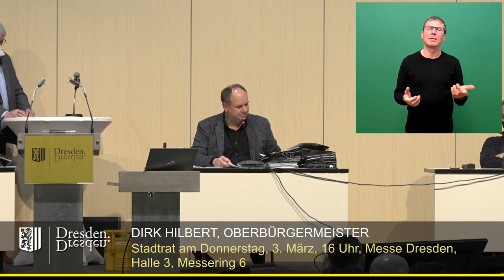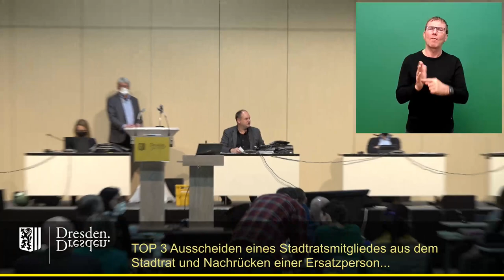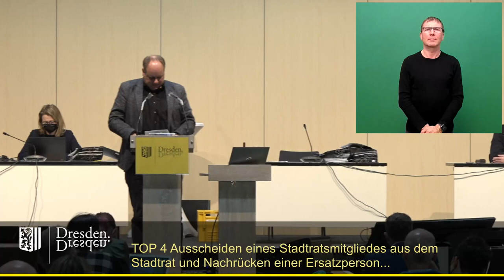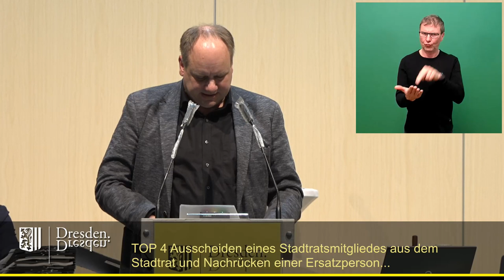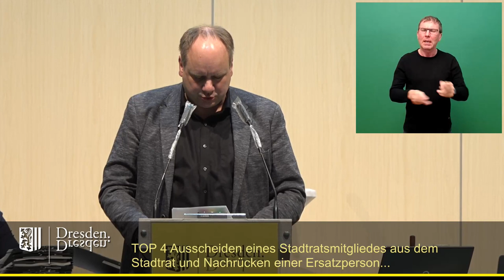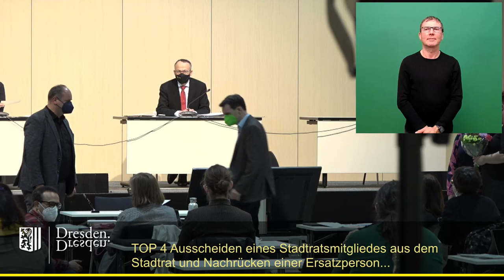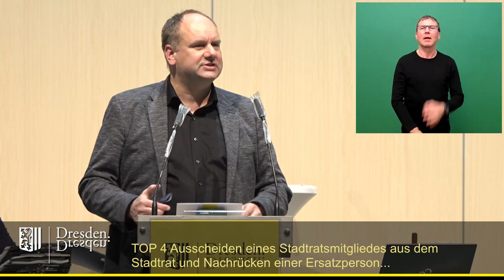staDDrat am 3. März 2022 Ausscheiden von zwei Stadtratsmitgliedern & Nachrücken von Ersatzpersonen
Inzwischen sind also drei von 70 Stadträten vorzeitig ausgeschieden. Noch wechselfreudigter zeigen sich die gewählten Volksvertreter in den Stadtbezirksbeiräten, wo bereits 34 von 179 vorzeitig ihr Mandat aufgegeben haben. Eine Übersicht dazu findet sich hier: